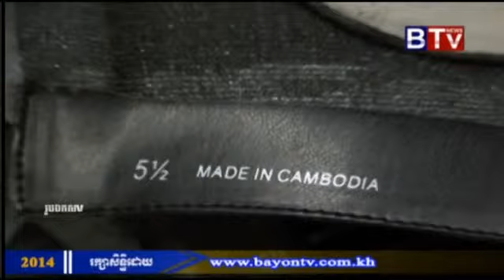khmer hot news | cambodia facebook breaking news today | BTV News on 10 November 2014 # 6